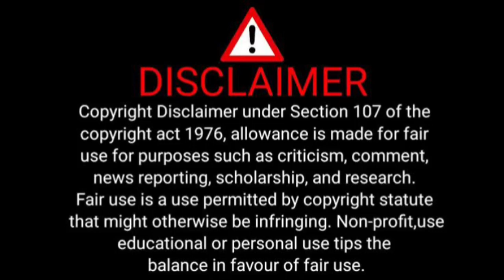Sipho Chaine Salary At Orlando Pirates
ORLANDO PIRATES PLAYER SIPHO CHAINE SALARY